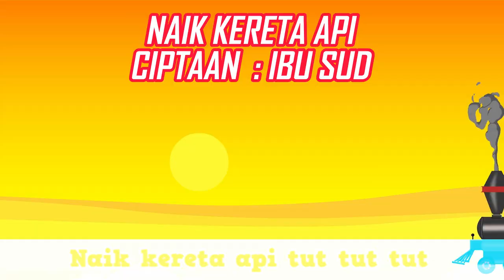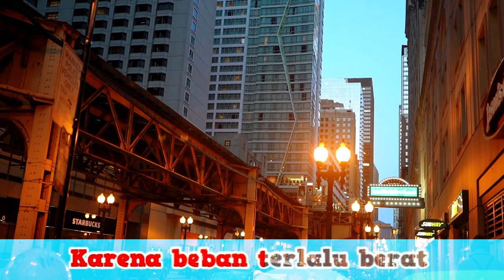Lagu Anak Indonesia Naik Kereta Api Tut Tut Versi Upin Ipin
Hai teman-teman, ayo kita bersama-sama bernyanyi lagu naik kereta api tut tut. semoga kalian menyukainya

Terima Kasih